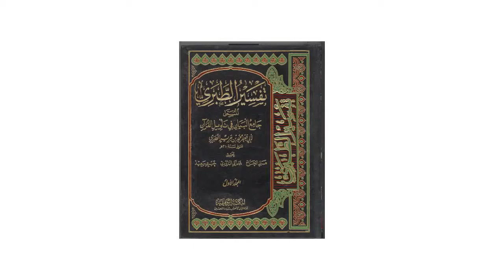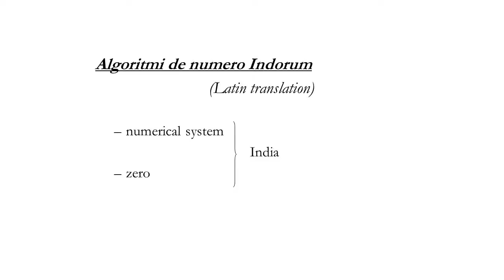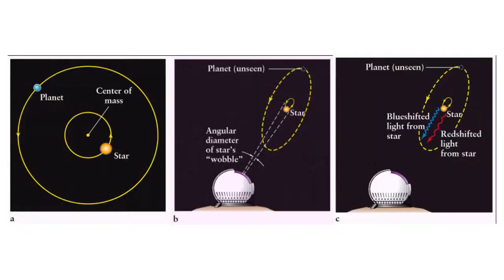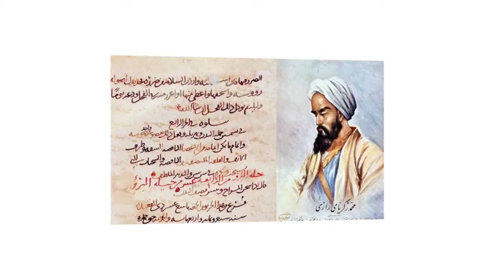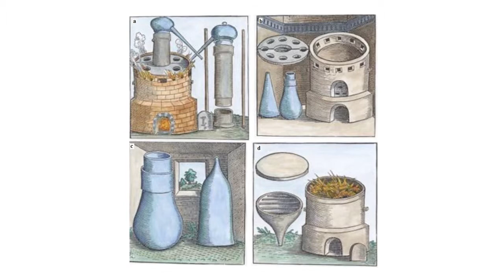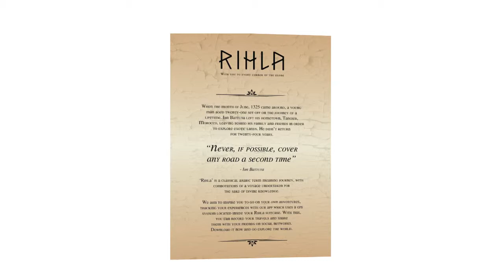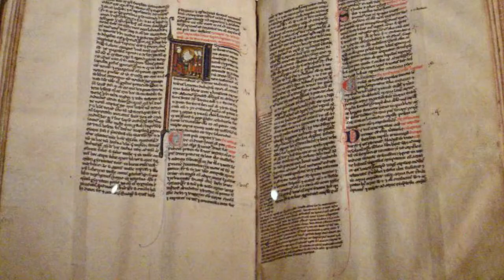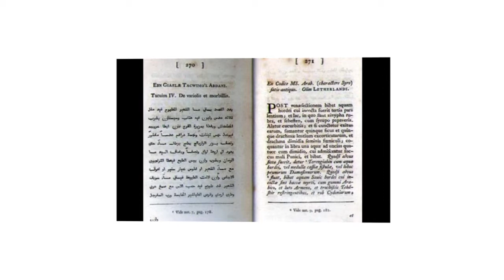pencapaian tamadun islam